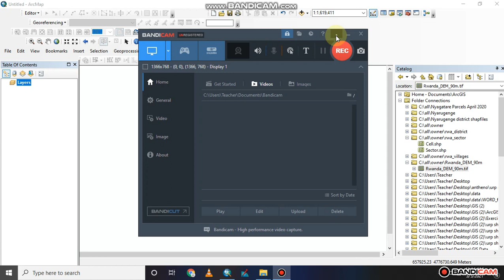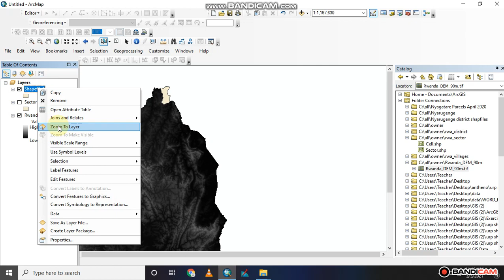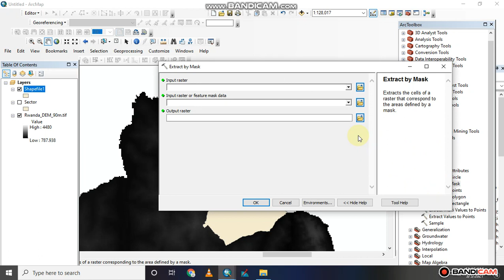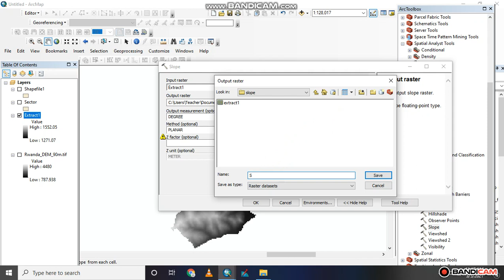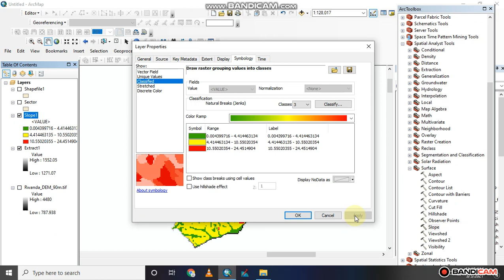Calculate the Slope of Area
In this video you will Learn how to calculate and classify the slope of area.